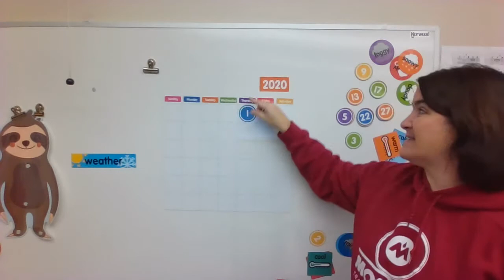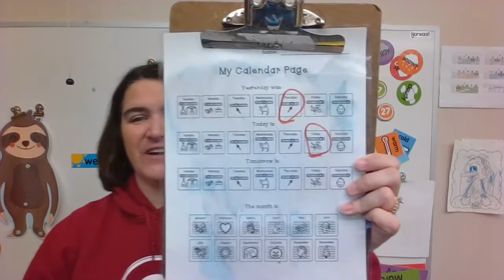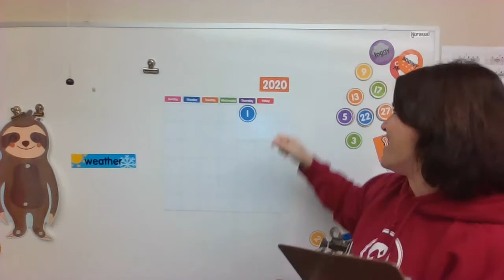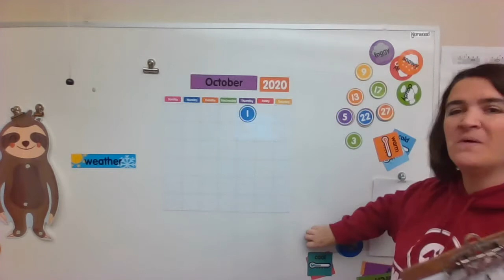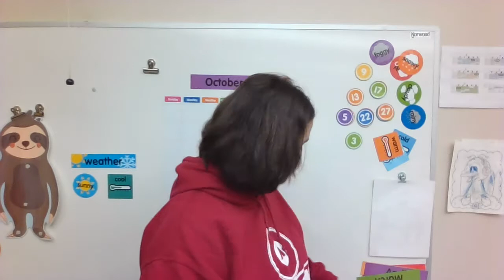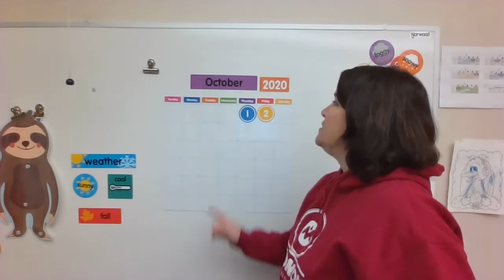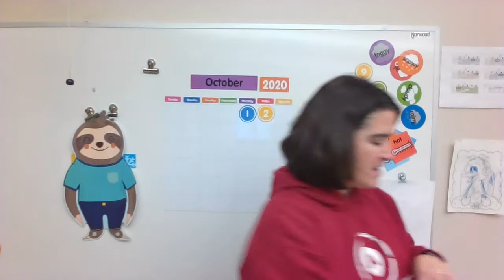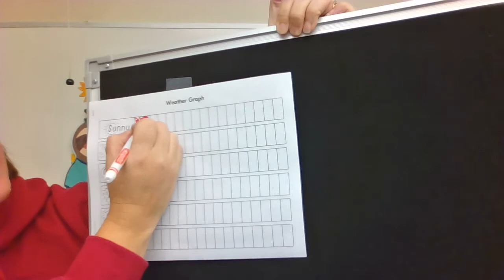Calendar Oct 2, 2020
Learn about the days of the week, months of the year, what season it is, numbers and graphing during calendar time!  We will also discuss appropriate clothes to wear in this season/weather!  Taught by energetic teacher for virtual learning.